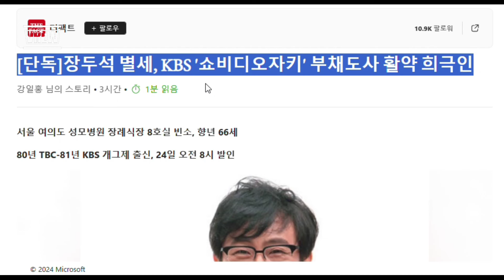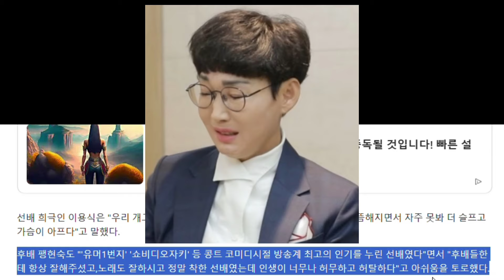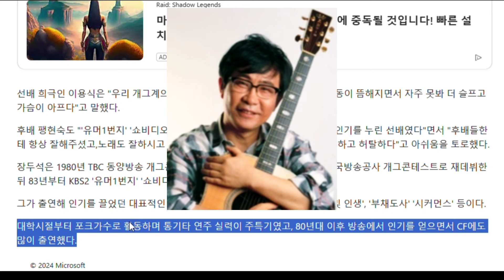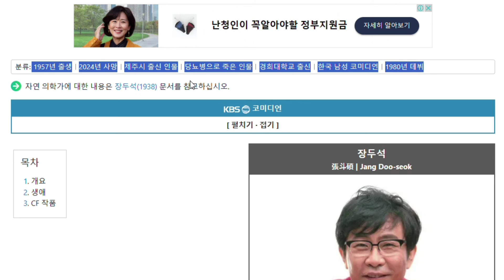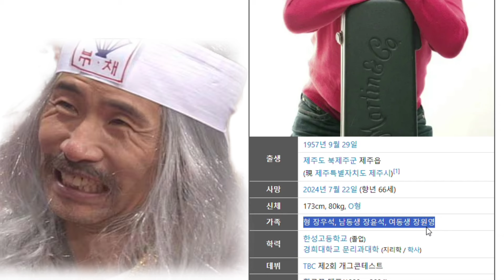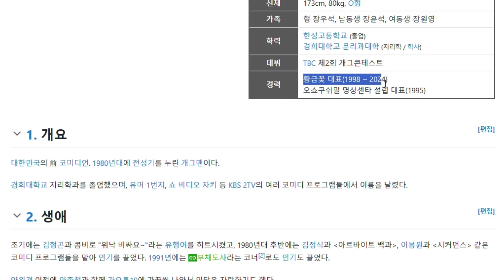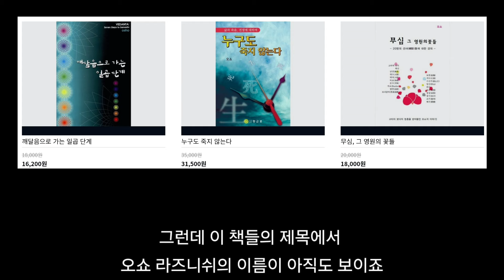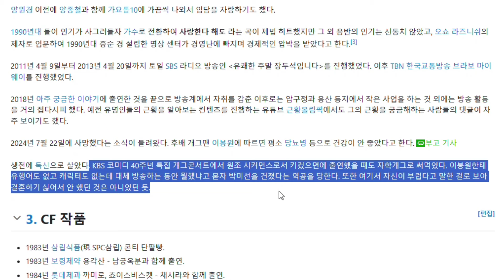개그맨 장두석 별세 직전까지 안타까운 행보.. 이용식, 이봉원, 김학래, 팽현숙 주변 동료들의 증언..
개그맨 장두석 씨가 향년 66세로 2024년 7월 22일 돌아가셨는데요
그의 안타까운 일생을 전해드립니다